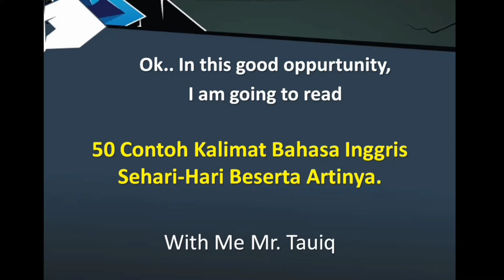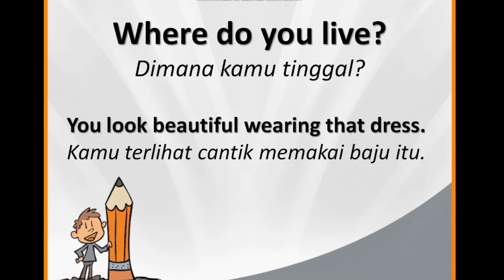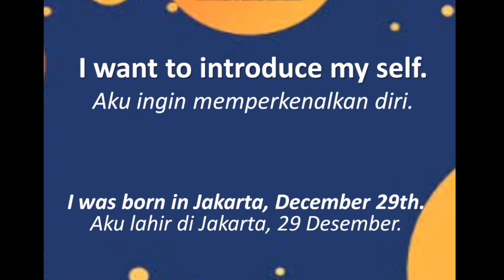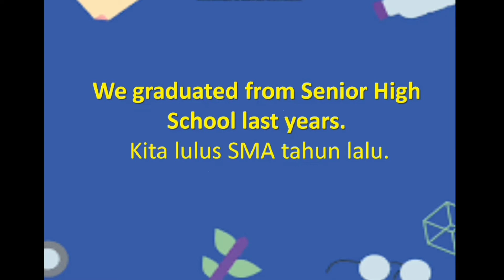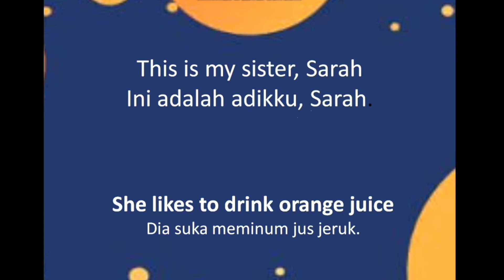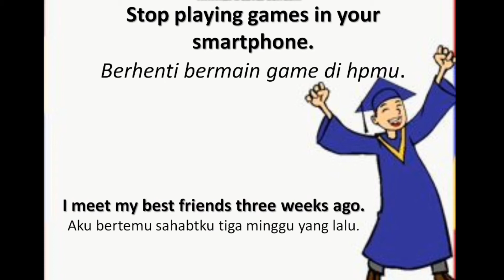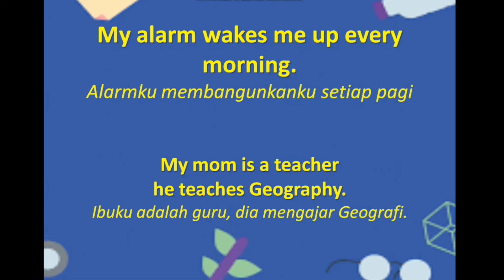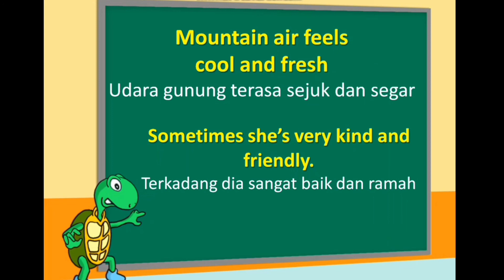Kalimat bahasa Inggris yang sering digunakan sehari-hari beserta artinya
udah tau belum bahasa Inggris nya kalimat kalimat yang sering kalian ucapkan sehari-hari,, Kalimat ini adalah kalimat yang paling sering digunakan di kehidupan sehari-hari dalam bahasa Inggris,bagi kalian yang masih pemula banget dalam belajar bahasa Inggris materi kali ini wajib hukumnya untuk kalian hafalkan yaa guyss

dukung terus Chanel BECC ENGLISH agar supaya terus berbagi ilmu terkait tentang materi belajar bahasa Inggris